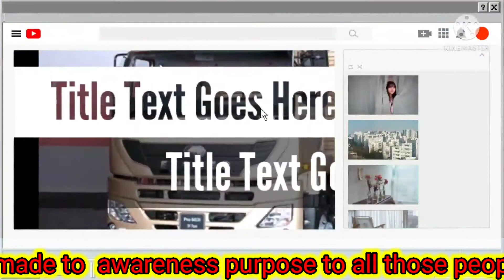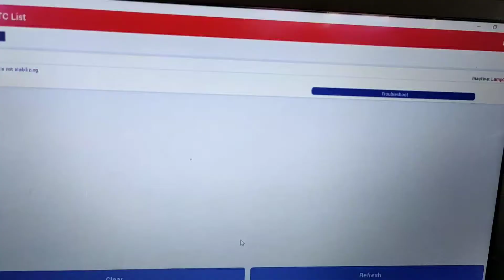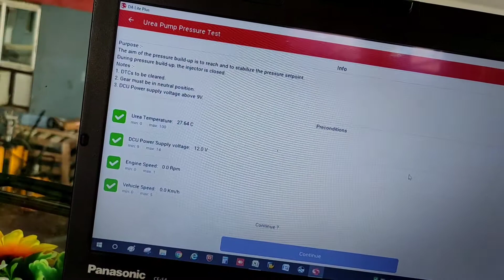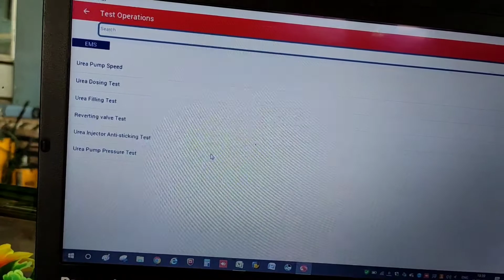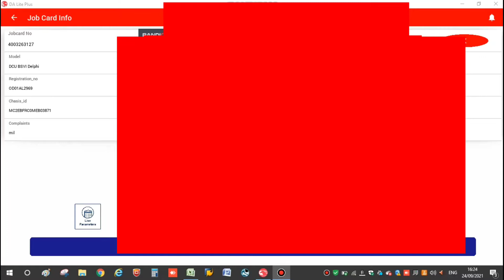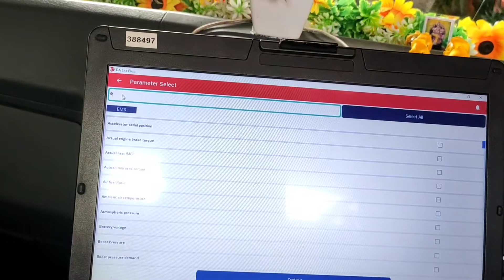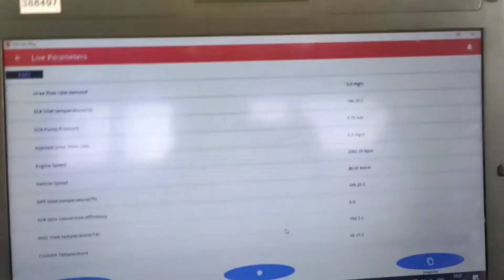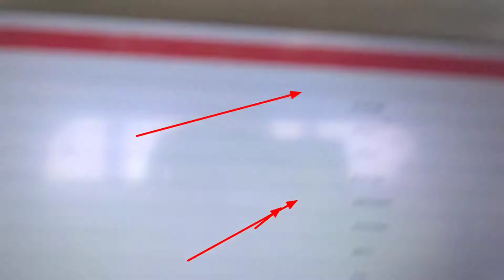"Torque reduction in 25 hrs 43 min". Bs6 ATS Problem solution in Eicher vehicle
This video is made to awareness purpose to all those people who are involved in commercial automobile segment.

The content shows a ATS or scr related problem  how to solved .The idea ,views,and knowledge expressed by me is best knowledge and not intend to hurt any company's or product  reputation.If any point of view in this video crossed over the company's or brand value reputation.

Please inform me on comment section.I will remove the video.

If you want to khow about electric system of Eicher or Bharat Benz  vehicle . please inform on comment section.

Bs6 latestproblem#Ats or scr related problemoneichervehicle#torquereduction#